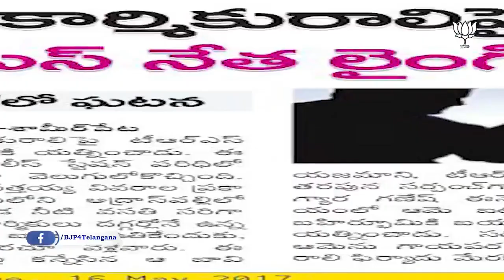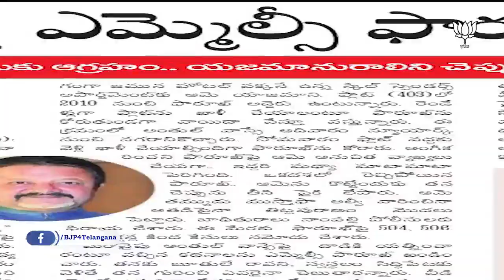గులాబీ గూండాయిజం 🔸సామాన్యులు, ప్రభుత్వ అధికారులు, ప్రజాప్రతినిధులు అయినా వారికి లెక్కలేదు..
గులాబీ గూండాయిజం

🔸సామాన్యులు, ప్రభుత్వ అధికారులు, ప్రజాప్రతినిధులు అయినా వారికి లెక్కలేదు..

🔸తమమాట వినకుంటే దౌర్జన్యాలు

🔸అధికారమదంతో టీఆర్ఎస్ గూండాల దాడులు

🔸ఖాశిం రజ్వీ రజాకార్లను తలపిస్తోన్న కేసీఆర్ గులాబీ రౌడీలు

🔸నిరంకుశ నిజాం వారుసుడిలా వ్యవహరిస్తున్న కేసీఆర్